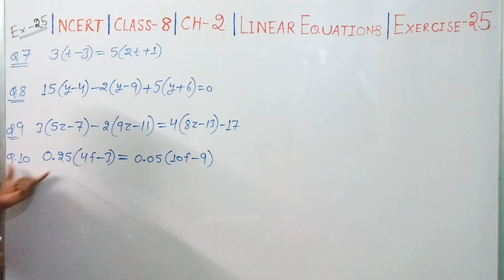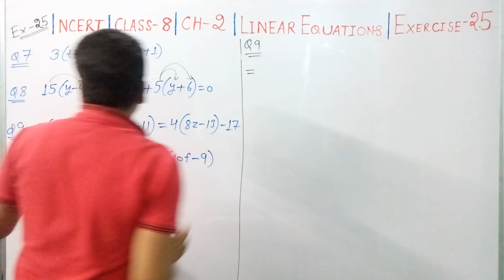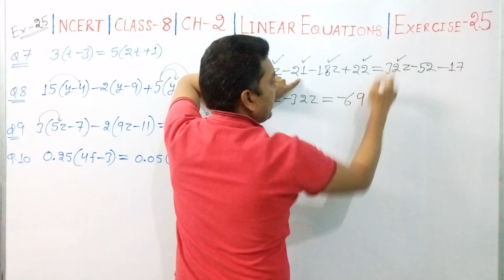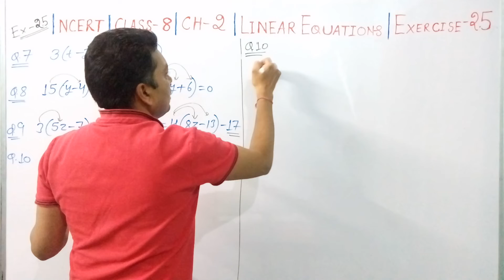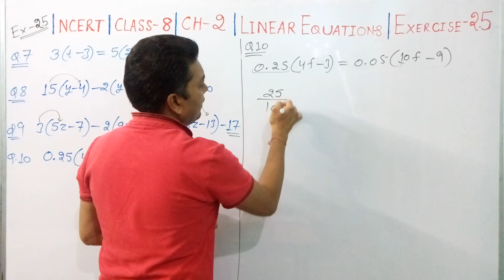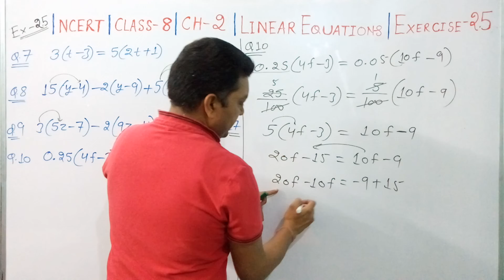Class -VIII | Exercise-2.5 | Q.No.7, 8, 9 & 10 | Chapter-2 | NCERT | Mathematics | By Sushil Kumar.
Linear Equations in One Variable - Solution for Class 8th mathematics, NCERT  solutions for Class 8th Maths. Get Textbook solutions for maths By Sushil Kumar at Mind Mekars Institute.